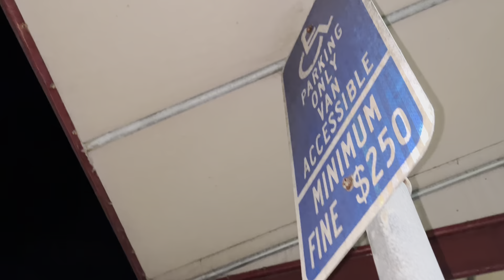Kyokushin Shin Conditioning!